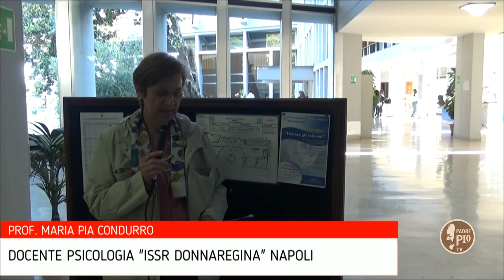VISITARE GLI INFERMI il convegno dell'ISSR Donnaregina di Napoli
Spunti di riflessione sulle opere di misericordia

Visitare gli infermi. L'esperienza della fragilità: cattedra di umanità è il titolo del Convegno organizzato dall’Istituto Superiore di Scienze Religiose “Donnaregina” di Napoli, svoltosi nella sede di Capodimonte nel pomeriggio di mercoledì 22 maggio.

L’iniziativa, ispirata alle lettere pastorali dell’arcivescovo, il cardinale Crescenzio Sepe, che negli anni passati ha offerto alla chiesa partenopea spunti di riflessione sulle opere di misericordia corporale, ha visto la nutrita partecipazione di studenti dell’ISSR e volontari delle Associazioni che si impegnano al fianco di coloro che fanno l’esperienza della sofferenza fisica.

I lavori sono stati introdotti e moderati dalla prof.ssa Maria Pia Mauro, docente dell’ISSR, in qualità di responsabile dell’Ufficio delle Aggregazioni Laicali della diocesi di Napoli.

La fragilità, cattedra di umanità

Cuore del convegno è stata la relazione del direttore dell’Istituto Superiore di Scienze Religiose, don Antonio Scarpato, che ha recato agli intervenuti il saluto del Cardinale arcivescovo. Don Antonio ha chiarito il concetto di “infermità”, attribuendo la condizione di malattia non solo al corpo, ma anche allo spirito: «Il male non è solo fisico, è anche male morale, se il patire toglie il respiro».

Il relatore ha poi spiegato la distinzione tra fragilità e debolezza: termini all’apparenza simili, che raffigurano situazioni profondamente diverse. Ciò che è debole manca di qualcosa, ciò che è fragile spesso è delicato, prezioso: un neonato, un cristallo. Il male, da qualsiasi prospettiva lo si voglia guardare, è contro natura, non può coesistere col bene. Esso, il male, è la negazione di Dio e l’uomo, proprio perché immagine somigliantissima del Sommo Bene, è buono e bello: «Se la fragilità è condizione di preziosità, i sofferenti sono i nostri gioielli». La fragilità, ha ribadito don Antonio, è cattedra di umanità. Visitare gli infermi, dunque, è toccare ciò che ci appartiene, toccare la nostra personale umanità: «Tocco me stesso nell’altro».

Esperienze e testimonianze

La relazione del direttore è stata seguita dall’intervento della prof.ssa Angelina De Cesare, presidente dell’Associazione dei Volontari Ospedalieri. La professoressa ha brevemente illustrato la storia dell’AVO e raccontato la sua esperienza accanto agli infermi nei nosocomi napoletani e alle loro famiglie.

Interessante anche la testimonianza del dott. Maurizio Candurro, del Centro Volontari della Sofferenza, che, approdando in giovane età al CVS, ha conosciuto colei che è divenuta sua moglie, e che fa esperienza di disabilità.

Ha concluso il convegno l’intervento del dott. Bruno Cammarota, consigliere regionale ACLI Campania, che ha raccontato del suo incontro in giovane età con Carlo Carretto, religioso della Congregazione dei Piccoli Fratelli del Vangelo: «Non pregare per il malato – gli raccomanda – prega piuttosto per te perché comprenda che senso ha la malattia nella tua vita». Una profezia, dice Cammarota, concretizzatasi nell’infermità di suo figlio, che ha ispirato la realizzazione a Boscotrecase (NA) del semiconvitto per disabili in età extra scolare.

Il Convegno è stato concluso da alcuni interventi dei presenti e dalla preghiera finale.